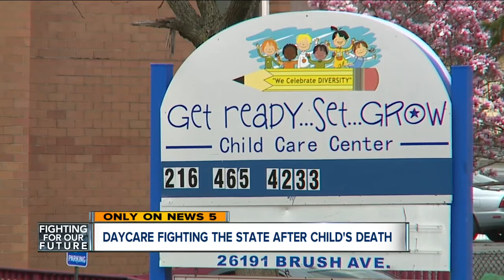Aniya's daycares fight to stay in business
Aniya Day-Garrett's former daycare centers are vowing to fight allegations that they didn't report suspicions of abuse.